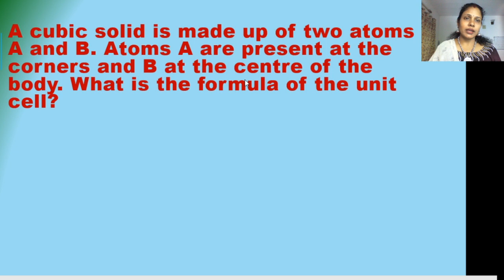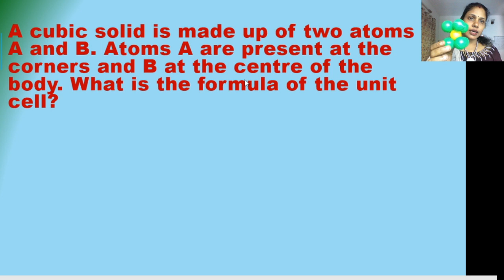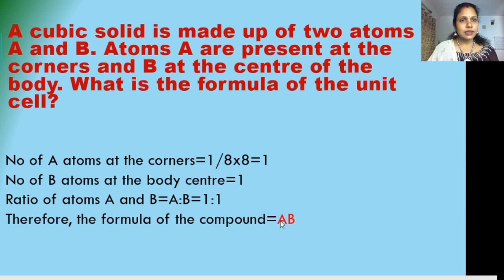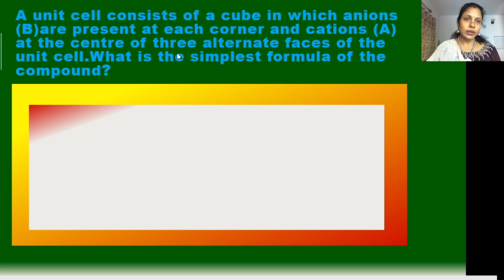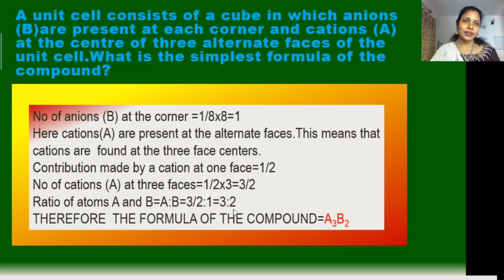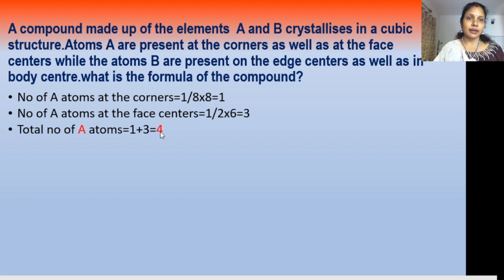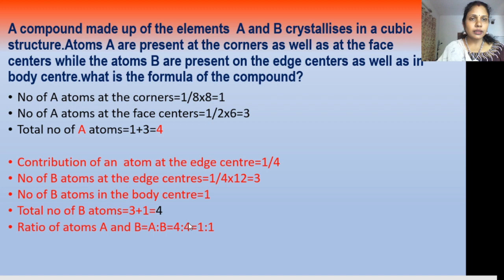SOLID STATE /PART-4/Problems based on SC ,BCC and FCC unit cell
Students  easily understand how to solve problems based on different unit cell.